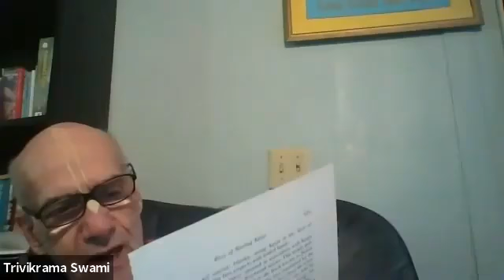Trivikrama Swami – Nektar Oddania 54 – Rozdział 37, 38 i 39 – Obojętność i rozłąka, Sposoby spotyk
Nektar Oddania 54 – Rozdział 37, 38 i 39 – Obojętność i rozłąka -  Sposoby spotykania Krsny 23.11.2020